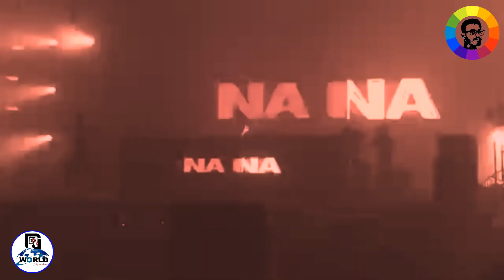Dj CHETAS back to back two dj live in maharastra 2018 ganpani utsav